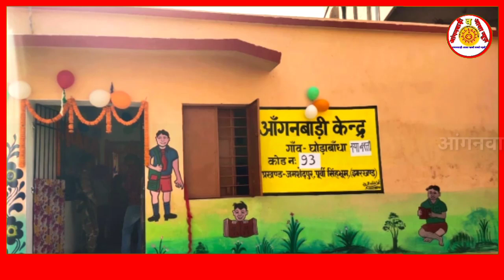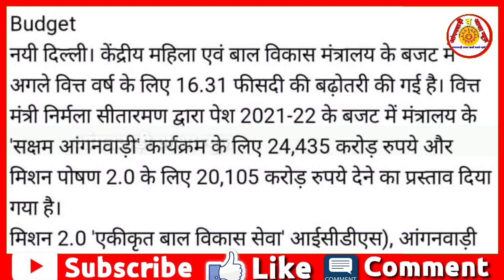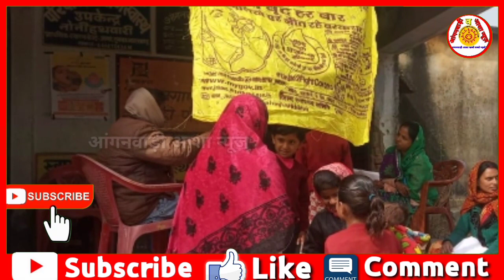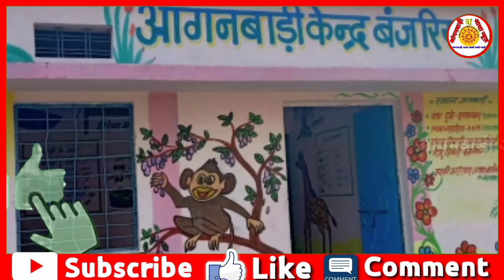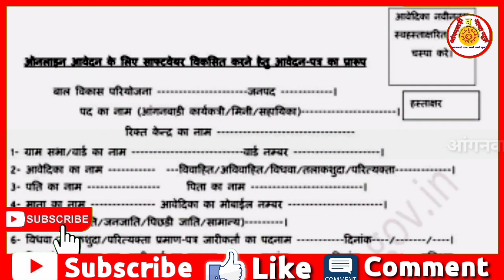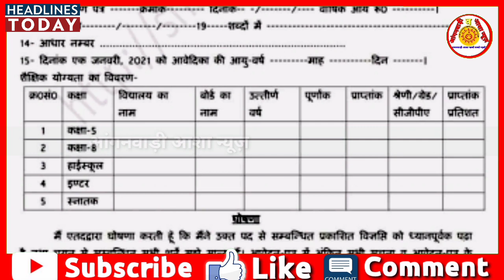44000 करोड का बजट जारी, बजट में मानदेय बृद्धि है या नहीं? आंगनबाड़ी भर्ती से बड़ी अपडेट। 5 बड़ी खबर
मैं तेजसिंह मौर्य आप सभी का हमारे चैनल आंगनबाड़ी आशा न्यूज़  में स्वागत करता हूँ ,
यहाँ पर आपको काम की खबरें, आंगनवाड़ी,आशा से जुडी हुई हर खबर सबसे पहले मिलती है !

Support us:

Our setup
1.  Realme Narzo 20A(4 GB RAM,64 GB Storage)
2.Boya mic
5. OnePlus Bluetooth Earphones with Mic

Produced By: Tej Singh Maurya